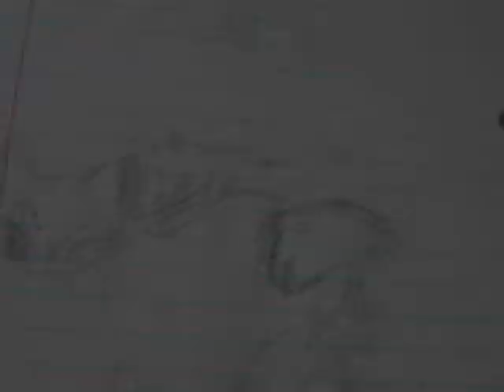WOTD - Drawings and Photos - HELP NAME THE KITTENS!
My cat, Heidi had kittens. They look just like WOTD charecters. :D
But seriously, she had two boys and two girls. The one boy is a tabby with blue eyes (Darky) and the one girl is a tabby with blue eyes (Hawk) as well. There's a black boy with gray stripes (Scourge) and a black "Tuxedo" girl (Darka).

Their real names are to be decided. I need help naming them, actually.